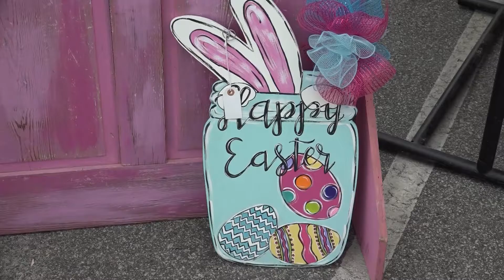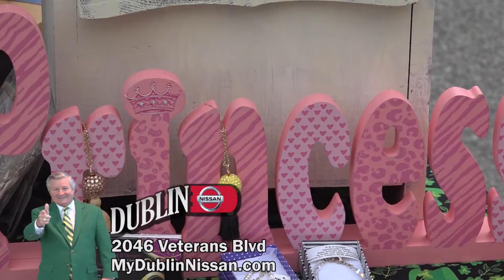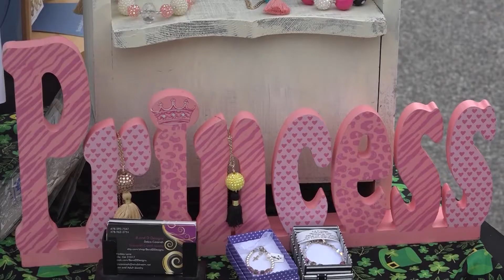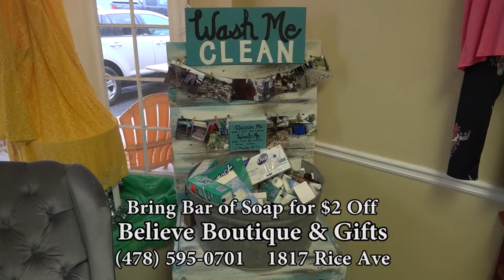St Patricks Arts and Crafts Festival 2017